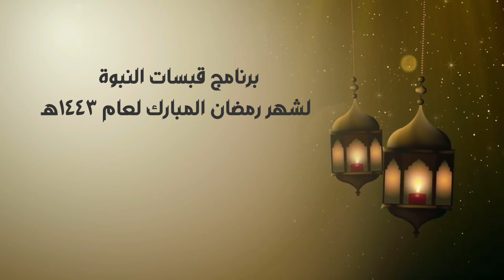قبسات النبوّة | القبس السادس عشر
قراءة أحاديث من مشكاة النبوّة، مع هدايات وتأملات.